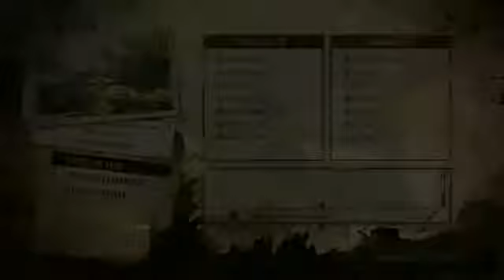Polygamia.pl Resistance 3 Beta639